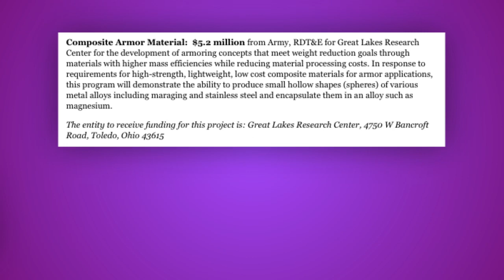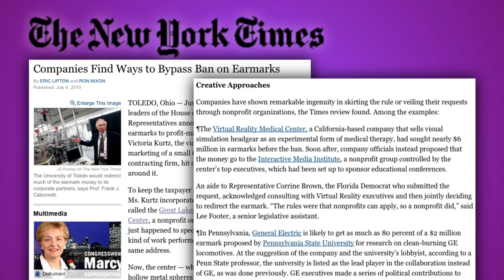Porker of The Month (July 2010): Rep. Marcy Kaptur!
Reason.tv presents Citizens Against Government Waste's Porker of the Month for July 2010: Rep. Marcy Kaptur (D-OH)!

Back in March, the House Appropriations Committee banned members of Congress from awarding earmarks to for-profit companies.

Kaptur publicly praised the new ban, but privately she taught corporations (including one of her biggest campaign contributors) how to get around it, thus ensuring that their steady diet of taxpayer-supplied pork would continue.

Way to go, Rep. Kaptur!

"Porker of the Month" is written and produced by Austin Bragg.  Approximately 1.2 minutes.

For more info on Citizens Against Government Waste and the Porker of The Month, visit cagw.org.